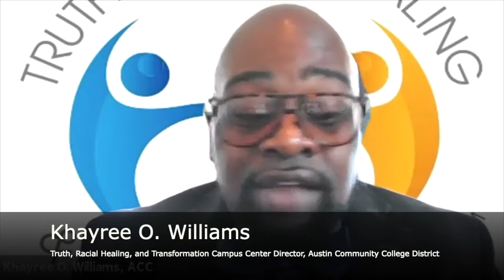The Common Room: Race, Reconciliation, and Free Speech on Campus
This March 19, 2021 virtual session, "Managing Political Differences on the Virtual Campus" is co-hosted by PEN America and the American Association of College & Universities, and is the tenth in our online series, “The Common Room.”

Calls for racial justice, equity, and historical reckoning are reverberating with new poignancy on campuses. Yet, challenges surrounding the intersections of free speech, academic freedom, and bias remain, while some express concerns that efforts to advance diversity and anti-racism are too dogmatic in their approaches. As professors and practitioners throughout the higher education sector look for models to bridge these differences, this program will spotlight the work of the Association of American Colleges and Universities’ (AAC&U) Truth, Racial Healing and Transformation Campus Centers, asking their leaders to reflect on these themes. How do these centers approach today’s challenges, aiming to facilitate deep listening, dialogue, and equitable paths forward for students and faculty from all backgrounds?

Panelists include:
(Host) Jonathan Friedman, Campus Free Speech Program Director at PEN America
Tia Brown McNair, Vice President, Office of Diversity, Equity, and Student Success, and Executive Director, Truth, Racial, Healing, and Transformation Campus Centers, AAC&U
Kaiwipunikauikawēkiu Punihei Lipe, Native Hawaiian Affairs Program Officer and Truth, Racial Healing, and Transformation Campus Center Director, University of Hawai'i at Manoa
Cynthia Neal Spence, Associate Professor of Sociology, UNCF/Mellon Programs Director, and Social Justice Fellows Program Director, Spelman College
Khayree O. Williams, Truth, Racial Healing, and Transformation Campus Center Director, Austin Community College District